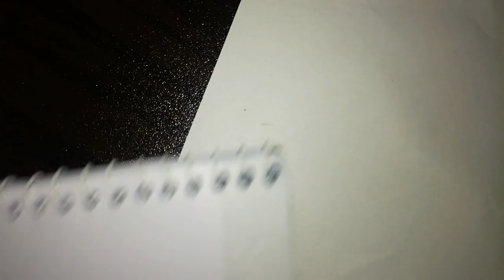Easy drawing with number 1-5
Hello parents and childrens!

This is our latest video about "How to Draw Anything from Numbers"’. This video shows that How to Draw Anything from Numbers. As you see in video its too easy to Draw Anything from Numbers. Animals, Ship, Cartoon etc.